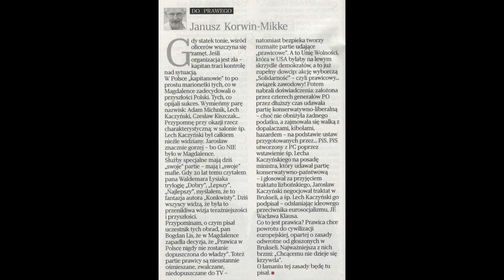Janusz Korwin-Mikke w "Uważam Rze" nr. 49(96)/2012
Polecam czytać w 1080p